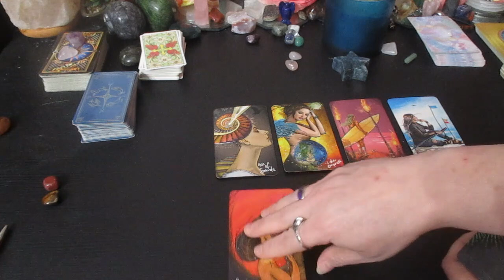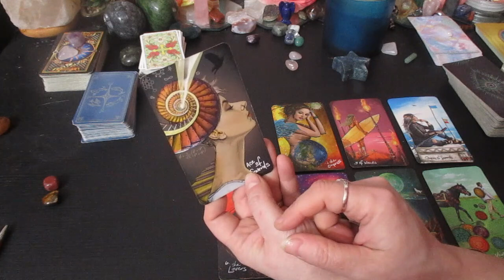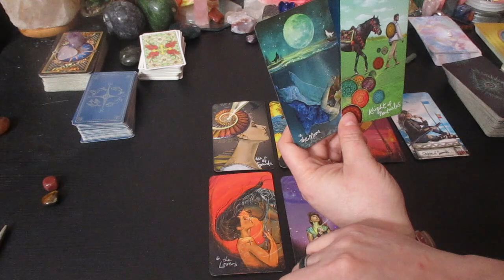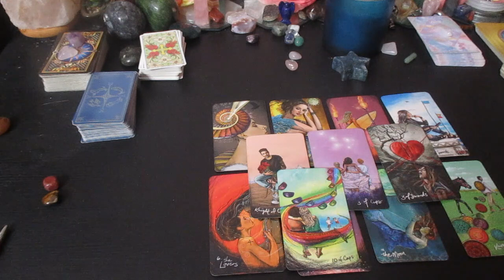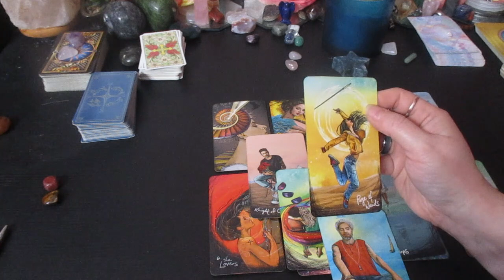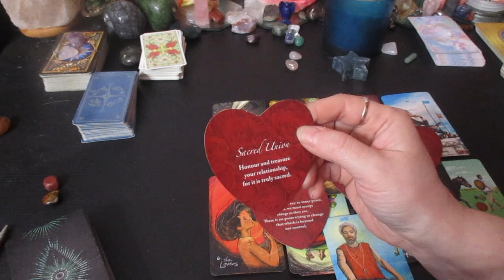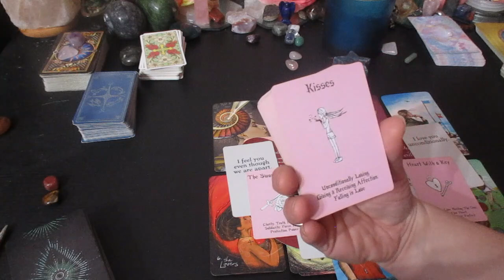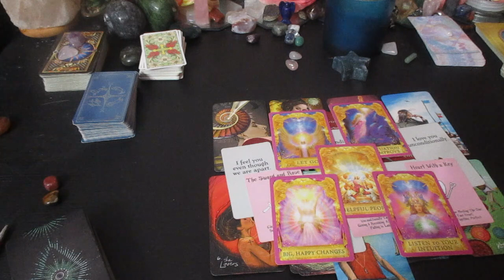💞VIRGO LOVE ♍ This is the Love You've been waiting for! 🌞March Love Reading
Much love!
~Renee G